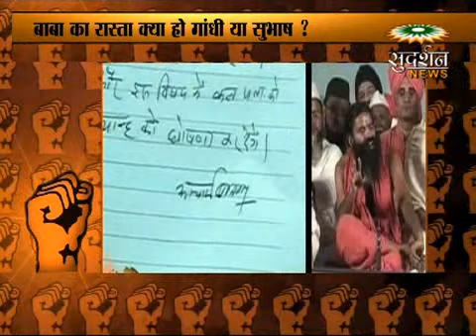Baba ka rasta kya ho gandhi ya subhash ? part-2 Bindas bol,Sudarshan News,Suresh Chavhanke